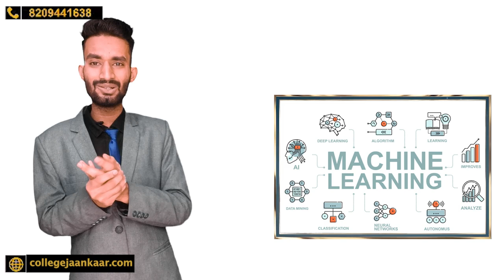Reap मैं 1K - 10K Rank पर क्या मिलेगा | Low Rank Top Colleges In Reap Rajasthan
REAP 2023
Rajasthan Engineering Admission process 2023
REAP low rank colleges
Best engineering colleges at low REAP rank
REAP 2023 counseling process
REAP 2023 seat allotment
REAP 2023 eligibility criteria
REAP 2023 application process
REAP 2023 important dates
REAP 2023 counseling schedule
REAP 2023 college predictor
REAP 2023 merit list
REAP 2023 college selection
REAP 2023 admission process
REAP 2023 cutoff marks
REAP 2023 reservation policy
REAP 2023 counseling tips
REAP 2023 document verification
REAP 2023 counseling fees
REAP 2023 college reviews
REAP 2023 college rankings
REAP 2023 top engineering colleges
REAP 2023 best branch selection
REAP 2023 engineering branch options
REAP 2023 college comparison
REAP 2023 branch-wise cutoff
REAP 2023 best colleges for computer science
REAP 2023 best colleges for mechanical engineering
REAP 2023 best colleges for civil engineering
REAP 2023 best colleges for electrical engineering
REAP 2023 best colleges for electronics and communication engineering